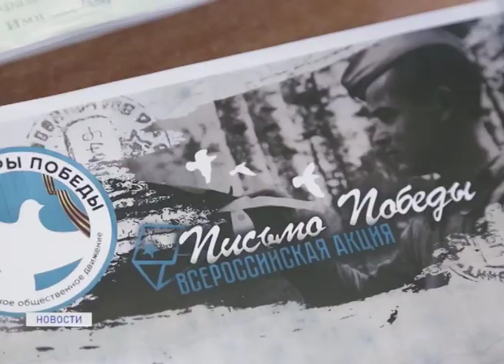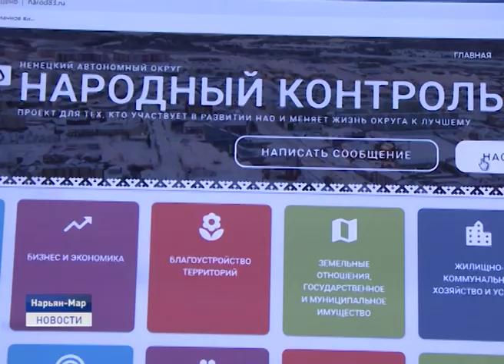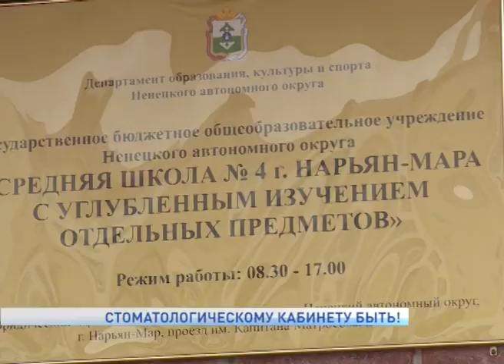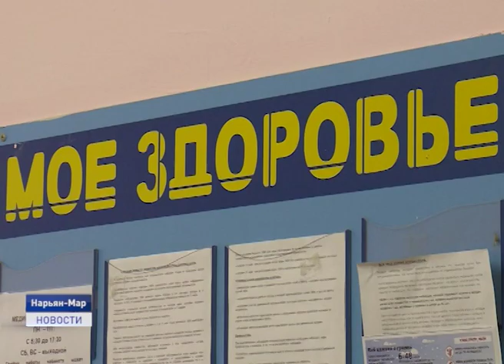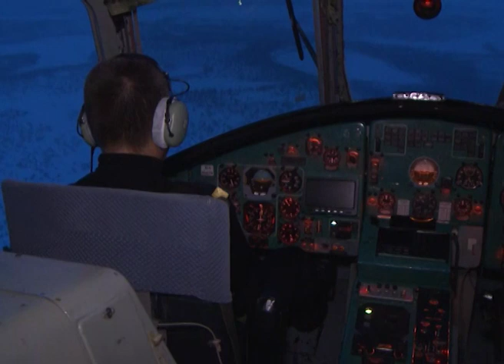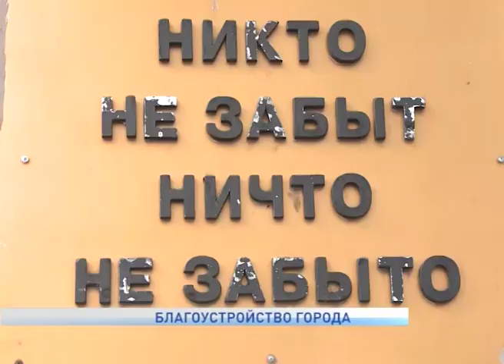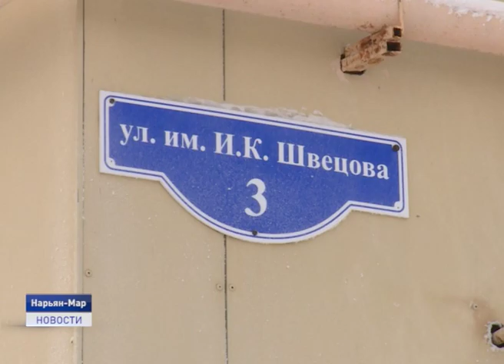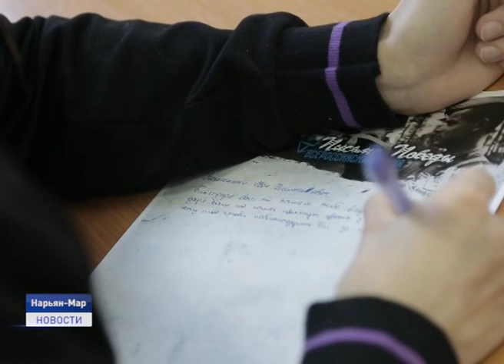Новости Ненецкого округа от 04.02.2020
Работа на опережение. Президент России поручил регионам создать цифровые платформы обратной связи с населением. В нашем регионе такая система уже внедрена.

Ненецкий округ готов тиражировать свой опыт по реализации проектов «народного» бюджетирования. Об этом заявил глава региона, комментируя внесение соответствующего законопроекта в Госдуму.

С интервалом в неделю. В Ненецком округе определены сроки проведения главных событий этой зимы. Речь идет о гонках на снегоходах "Буран Дей" и гонках на оленьих упряжках "Сямянхат Мерета".

О работе уполномоченного по правам ребенка в Ненецком округе. Какие вопросы удается решить Галине Гуляевой?

Жители НАО могут отправить письмо с поздравлениями ветеранам Великой Отечественной войны. В Ненецком округе стартовала Всероссийская акция «Письмо Победы».